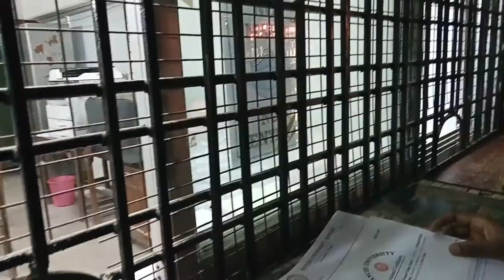Gossner College Ranchi jharkhand ranchi vlogs 😎😀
🌶Hlw dosto to kese ho ap lg. ab sabhi ko mre side se johar🙏 rahega😀😎

support
motivation - kisi ke bare me bura mt socho...kv2 acha v soch liya karo...kal kon dekha hai🤗..
love yourself🙏